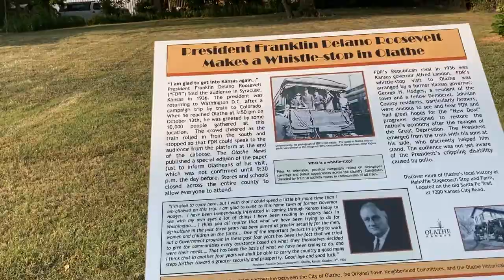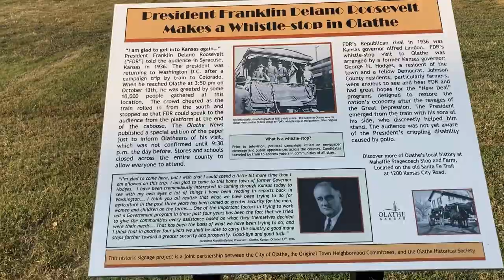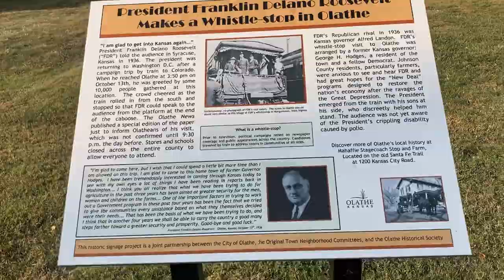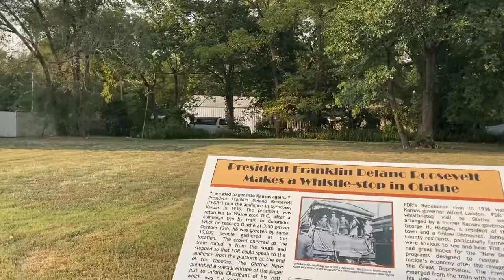FDR in Olathe, Kansas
In 1936, on his way back from a campaign stop in Colorado, President Franklin Roosevelt stopped in Olathe, Kansas, the state of the Republican nominee he was looking to defeat in the election. 10,000 people knew about it and showed up to hear FDR. Did you know about this historical event?